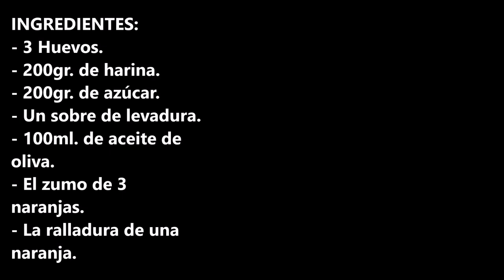TORTA DE NARANJA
Torta de naranja aquí tenéis el mejor postre que habéis probado en mucho tiempo.

INGREDIENTES:
- 3 Huevos.
- 200gr. de harina.
- 200gr. de azúcar.
- Un sobre de levadura.
- 100ml. de aceite de oliva.
- El zumo de 3 naranjas.